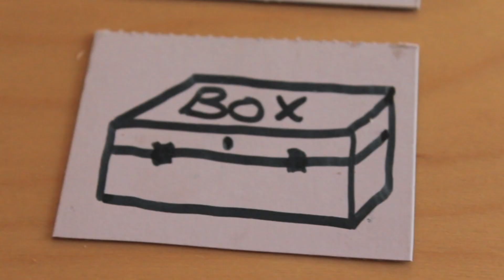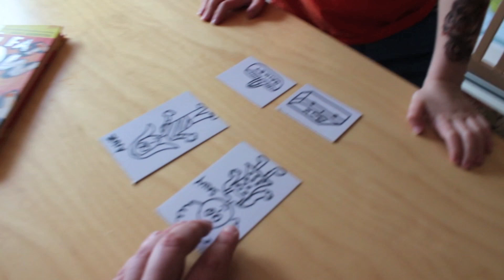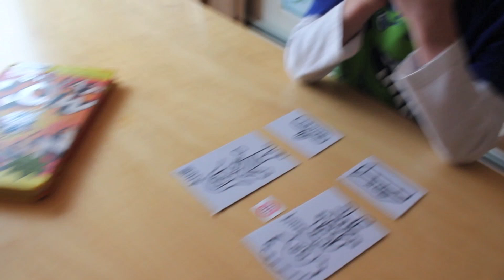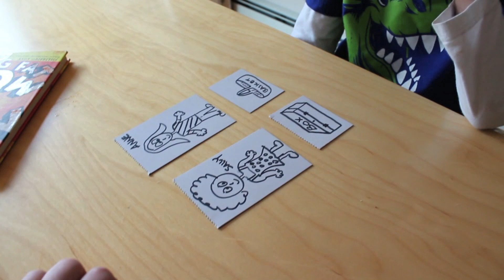Sally-Anne Experiment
False belief test/ theory of mind test on a 4 and 6 year old.